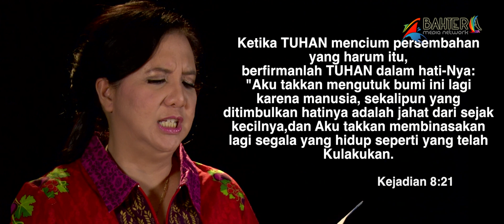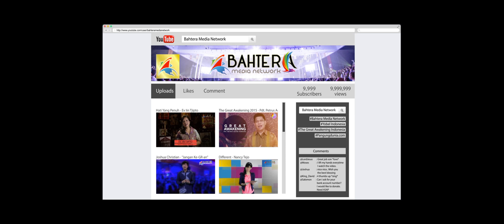Perjanjian Pelangi (Serial 7 Perjanjian) Ev - Iin Tjipto